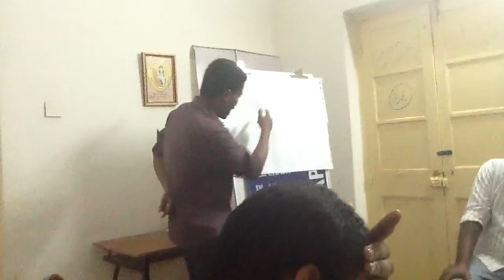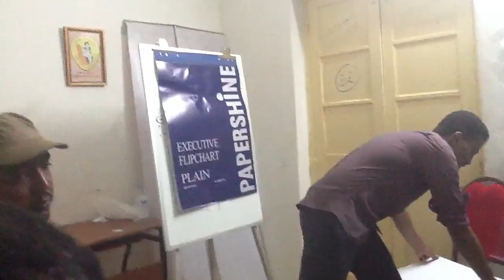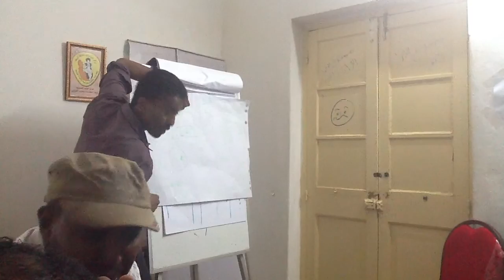Nafeer IT team 2013 فريق تقنية المعلومات بحملة نفير 2013 _10